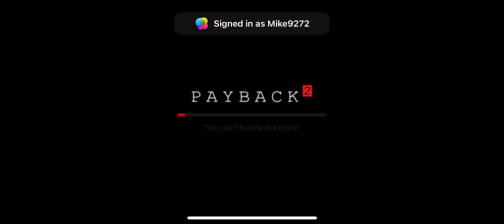PayBack 2:Part 1 On To The Breach Survival Free For All